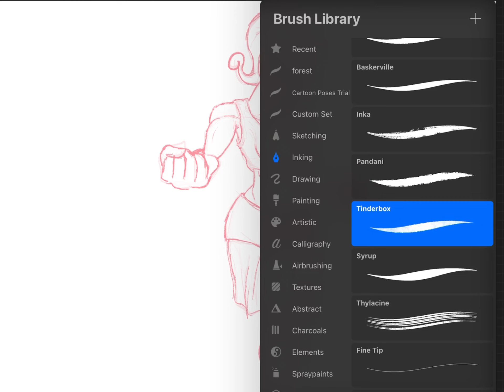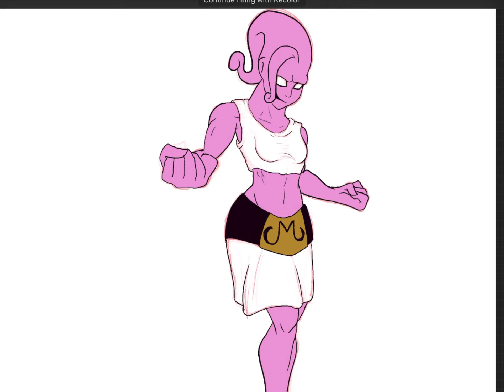Kale merged with a Super Buu!